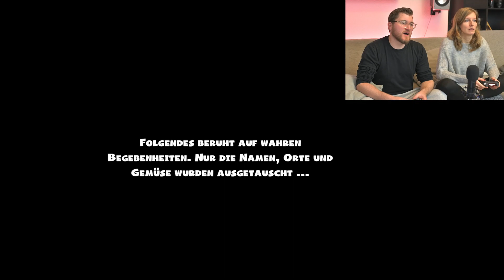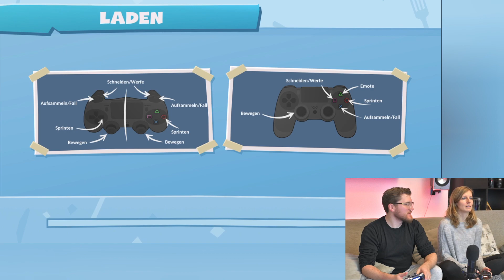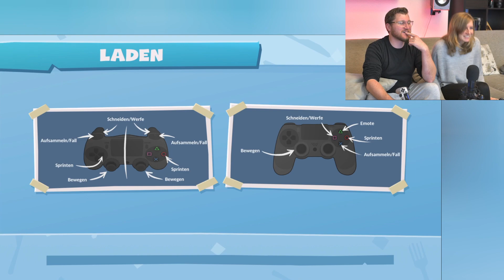Overcooked 2 - Lets Play - Couch Coop - Playstation 4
Kommunikation ist eine Einbahnstraße? Sicherlich nicht im Leben und noch viel weniger in diesem Spiel - ohne ein paar Absprachen geht hier wirklich gar nix!
Wir hatten nach langer Zeit mal wieder Lust auf Overcooked - das Spiel haben wir vor einiger Zeit durchgespielt und können/wollen es euch nicht vorenthalten. Die entstehenden Situationen im Spiel werden euch für euer Leben und Zusammenleben zusammenschweißen :D
Und ihr werdet danach in der Küche bestimmt auch besser zusammenarbeiten...

Wir quatschen ein wenig und zeigen euch den Anfang der Story - viel Spaß beim Schauen und Spielen.

Steffi & Julian
Inhalt:
00:00 Intro
03:35 Story-Modus Geschichte
06:20 Story-Modus Gameplay
11:29 Level 1-1 Sashimi
15:40 Level 1-2 Sushi
Titel: Overcooked 2
Entwickler: Ghost Town Games
Modi: Einzelspieler, Mehrspieler, Couch-Coop, Online
Publisher: Team17
Erscheinungsjahr: 2018
Plattformen: Nintendo Switch, PlayStation 4, Xbox One, Microsoft Windows, Linux
Spieleranzahl: 1-4 Spieler